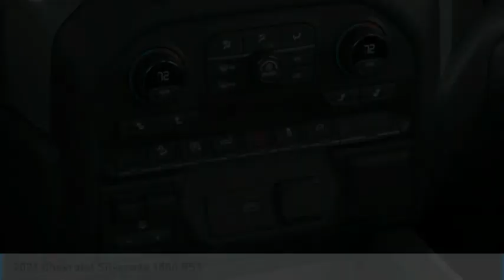2021 Chevrolet Silverado 1500 RST FOR SALE in Post Falls, ID LL6910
2021 Chevrolet Silverado 1500 RST

Knudtsen Chevrolet
1900 E Polston Ave